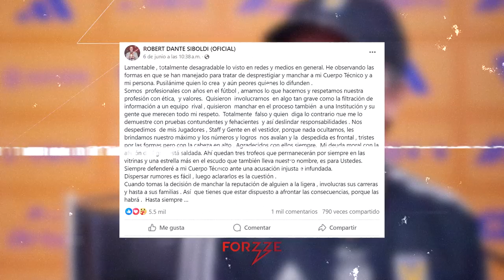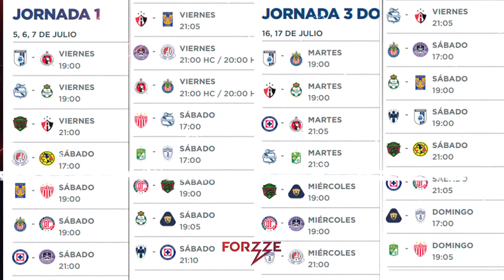MESSI se rinde al MADRID | Florentino va por JOYA alemana | Checo Pérez en GP de Canadá | Forzze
Lionel Messi sorprendió en una entrevista al revelar que el Real Madrid es el mejor equipo de la actualidad en cuanto a resultados, y dejó de lado al FC Barcelona, club en el que se transformó en la figura mundial.

México enfrenta a Brasil en su último partido de preparación antes de iniciar sus actividades en la Copa América 2024 que se jugará en los Estados Unidos.

Sergio “Checo” Pérez regresa a la actividad de la Fórmula 1 con Red Bull en el Gran Premio de Canadá; este domingo la carrera principal será en punto de las 12:00 horas.

Tenis, NBA y mucho más, ¡sólo en Forzze!